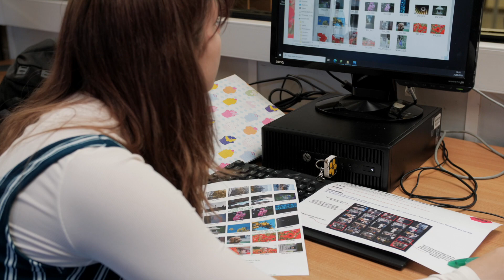Corfe Hills School | Introduction Video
Corfe Hills School commissioned us to produce an introductory video to their school, for them to use on their website, across their social media platforms and during their virtual open evenings held in 2020.

In addition, we suggested a variety of smaller video pods, to focus on some of their key subjects, giving new parent and students a complete picture of what the school can offer.

For more information on the benefits of marketing your business through video, please

Client: Corfe Hills School | Year: 2020

About the client:
Corfe Hills School is a co-educational upper school in the urban fringe between Poole and Wimborne, located in Broadstone, Poole, Dorset, England. The school became an academy in 2011. The school has 1,584 students and over 100 teaching staff.